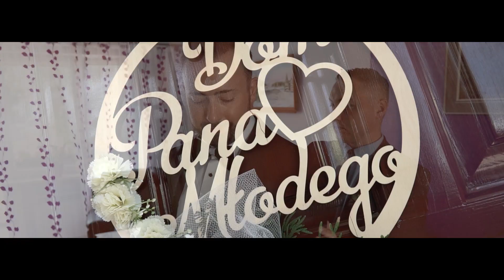Teledysk Ślubny Aneta & Konrad Dzień Ślubu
Teledysk Ślubny Aneta & Konrad